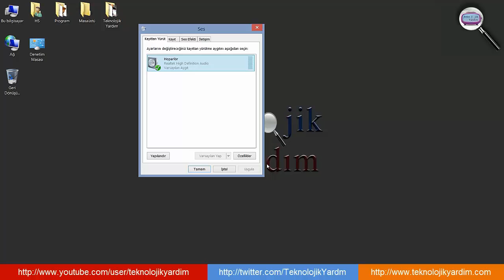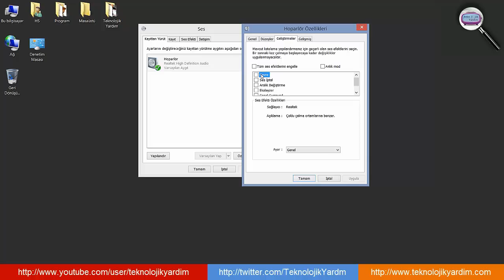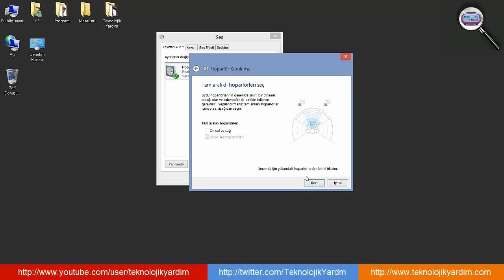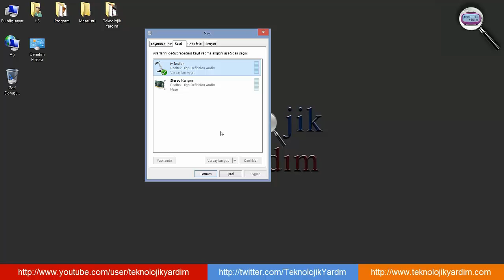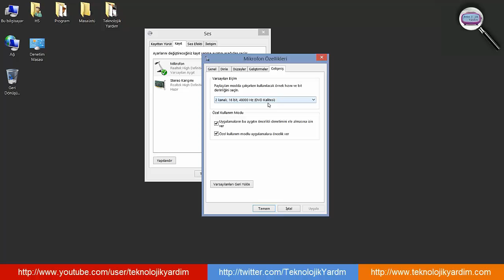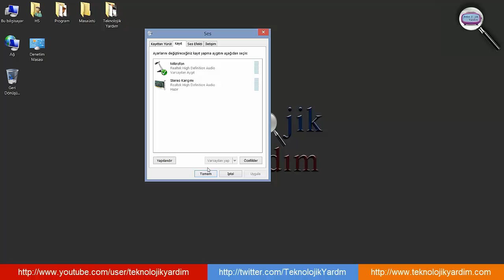Bilgisayarın ses ve mikrofon ayarları. Bilgisayar ses sorunu ve çözümü. Windows 10 7 ve 8 ses ayarı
Ses ayarları
Bilgisayardan ses gelmiyor sorunu çözümü
bilgisayar ses sorunu ve çözümü
bilgisayar ses sorunu
bilgisayar ses arttırma
bilgisayar ses nasıl açılır?
windows ses ayarı
windows ses sorunu
windows ses sorunu çözümü
mikrofon ayarları
bilgisayar ses ayarları
bilgisayar mikrofon ayarları
pc ses ayarı
pc mikrofon ayarı
Windows Ses ayarları
Windows mikrofon ayarları
ses bozuk çıkıyor
Mikrofondan ses gelmiyor
mikrofon sesi bozuk
windows ses ayarları sıfırlama
hoparlorden ses gelmiyor
windows ses kaydedici
windows ses hizmeti çalışmıyor
Windows 8.1 Bilgisayarın ses ve mikrofon ayarları.